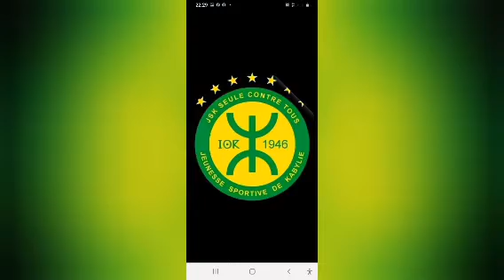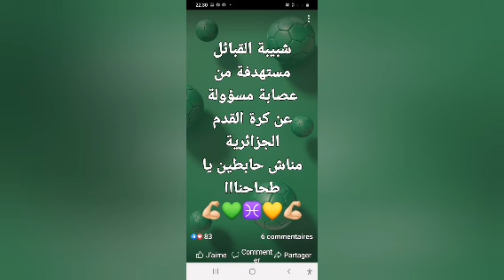jsk sous complot par des cercles occultes ds le pouvoir algerien pour créer une guerre fratricide